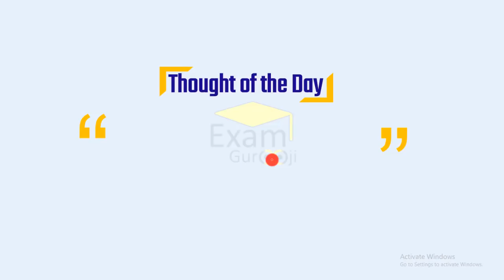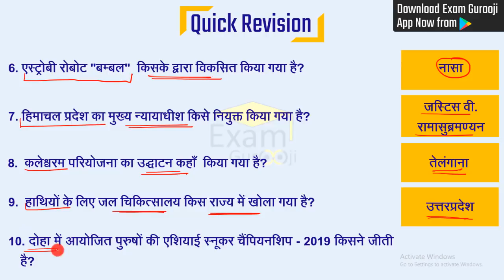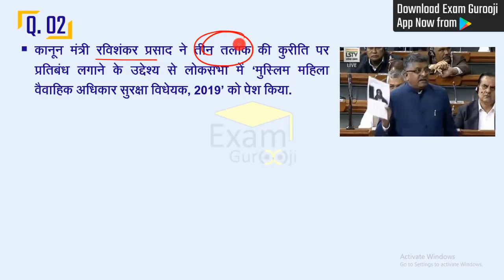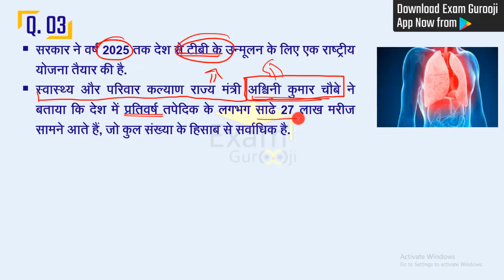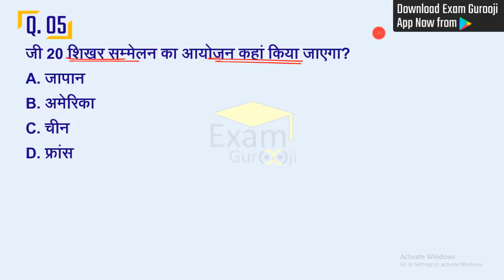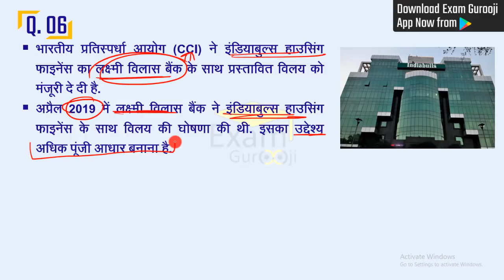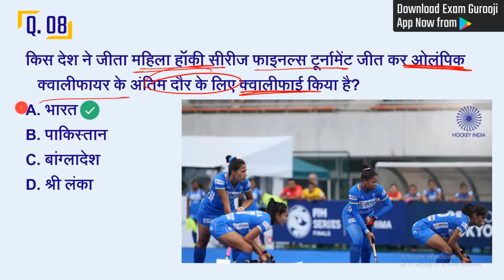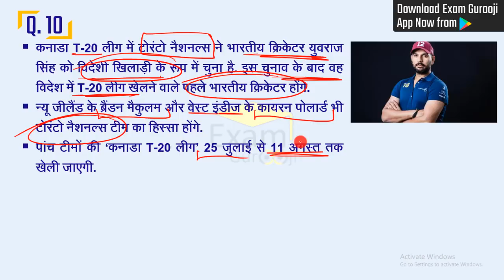24 June 2019 Daily Current Affairs - MPPSC, UPPSC, BPSC ,IAS, IBPS, SBI, SSC, Vyapam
- 5:00 PM - Science For NTPC/RRB/SSC/PEB
- 4:00 PM - English For MP SI 2019